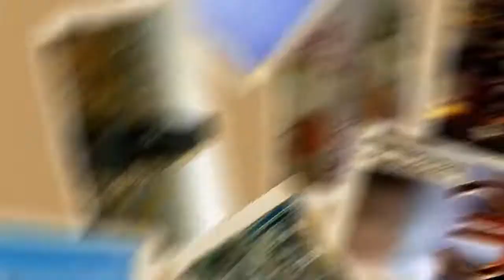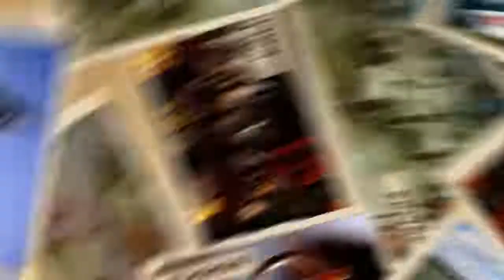U sred srede - Čila Goli 23.11.2022.